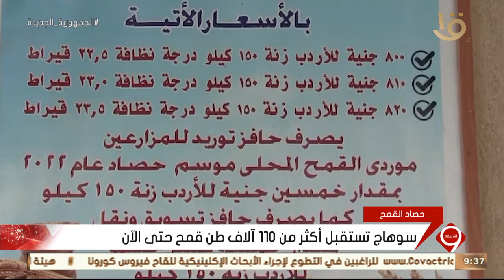نشرة التاسعة | سوهاج تستقبل أكثر من 110 آلاف طن قمح حتى الآن